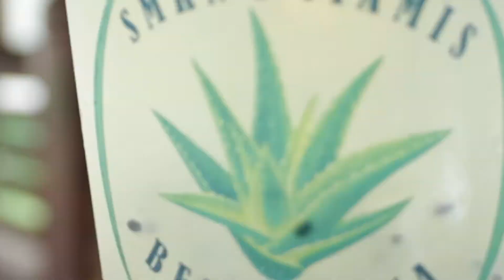UJI SERTIFIKASI KOMPETENSI KERJA KK MULTIMEDIA 2022 | IKLAN KOMERSIAL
UKK SMK 2022 adalah penilaian yang dilakukan kepada siswa SMK untuk mengukur kompetensi siswa dengan kualifikasi jenjang dua atau tiga pada KKNI. UKK SMK ini dilaksanakan diakhir masa belajar (kelas XII) oleh Lembaga Sertifikasi Profesi (LSP) atau oleh Sekolah yang telah terakreditasi bersama mitra Dunia Usaha/ Industri (DU/DI).
Dalam pelaksanaannya, SMK dapat memilih salah satu atau beberapa jenis skema ujian. Skema ujian yang dipilih oleh SMKN 1 Ciamis kompetensi keahlian Multimedia adalah Ujian melalui LSP Pihak Kesatu (LSP-P1), dengan tujuan utama melaksanakan sertifikasi kompetensi kerja terhadap peserta pendidikan/pelatihan berbasis kompetensi dan/atau sumber daya manusia dari jejaring kerja lembaga induknya, sesuai ruang lingkup yang diberikan oleh BNSP.
Bukti pengakuan tertulis atas capaian kompetensi tersebut adalah dengan terbitnya sertifikat kompetensi.

JUDUL  : SI SEHAT ALOE VERA DRINK YANG MENYEGARKAN
TEMA   : IKLAN KOMERSIAL